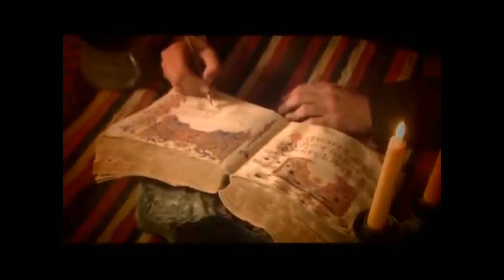GEOPOLITICAL TV | Վերնատան Հյուրերը | Margaret Deranc | Eduard Manukyan